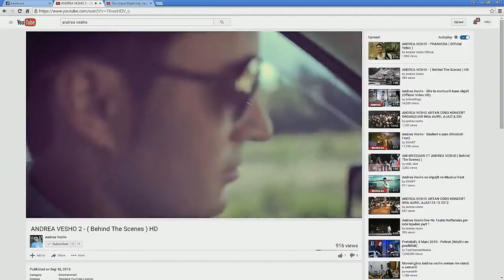ANDREA VESHO SINGLE LADIE (Official Video)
Artist: Andrea Vesho
Teksti / Muzika / Orkestrimi: VANI BICA
Video: Ernis Cili (Chill Pro)